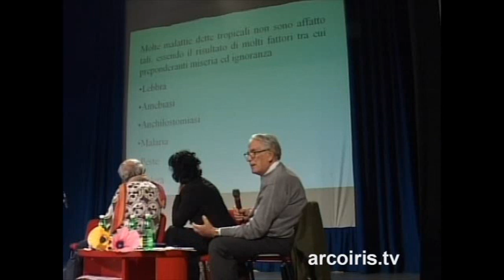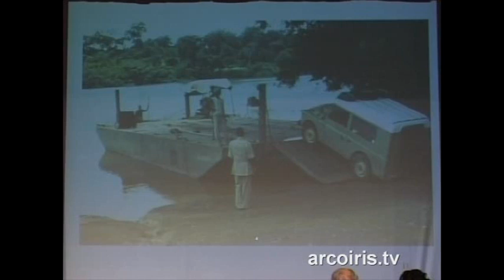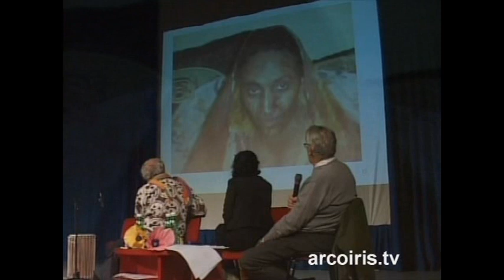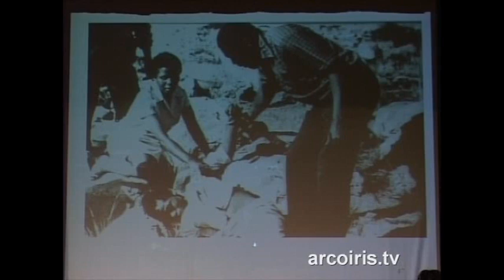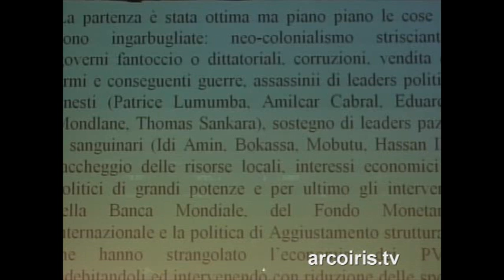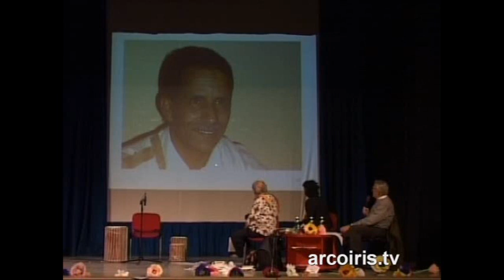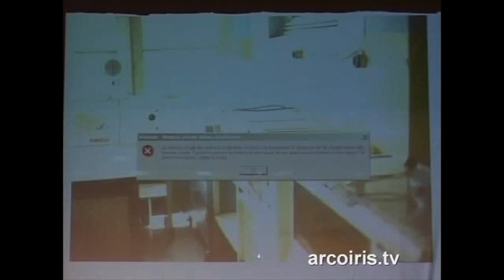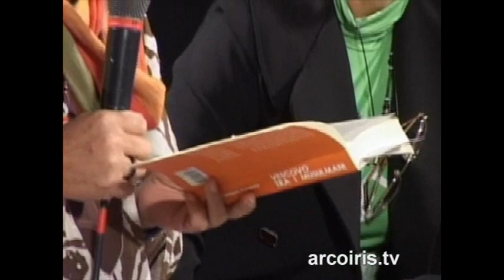02 Africa: il superamento dell'inferno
"Africa: il superamento dell'inferno". Sono Intervenuti: Alex Zanotelli (Missionario Comboniano); Silvio Pampiglione (medico parassitologo); Luisa Barbieri (medico di N.A.DI.R). Con intermezzi artistici e musicali. Registrazioni effettuate presso il TEATRO DELL'ANTONIANO - Via Guinizelli , 3 - Bologna.